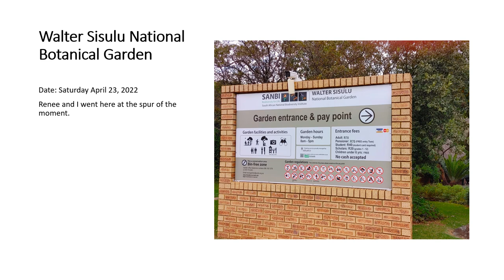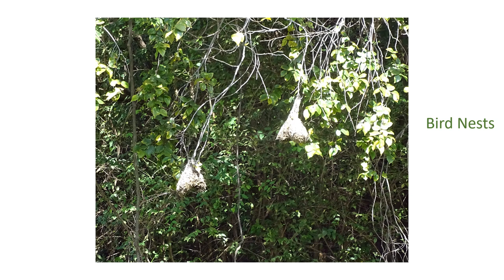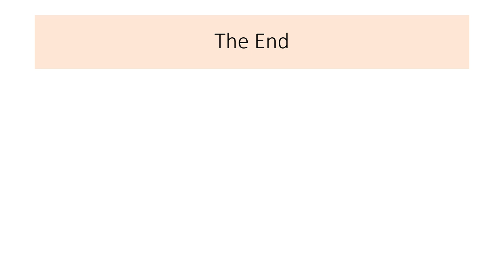Walter Sisulu National Botanical Garden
An inpromtu visit to this beautiful botanical gardens in Johannesburg, South Africa.